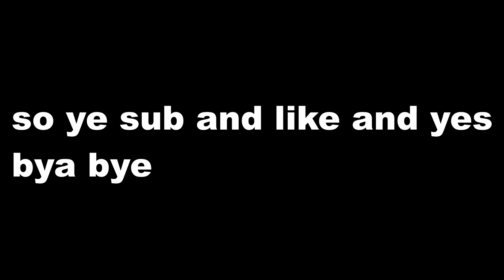[YBA] YBA HAS NO LAG 100%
yee